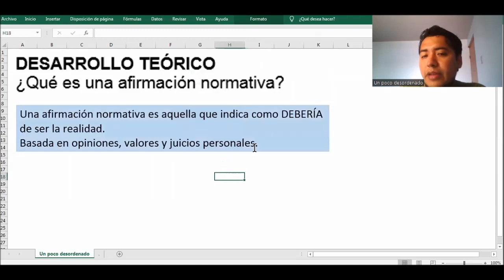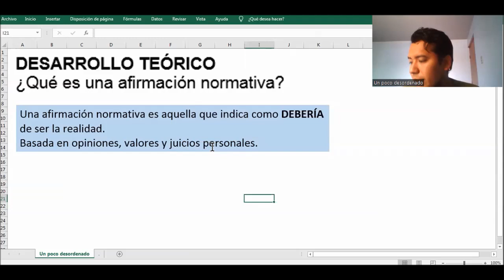Pregunta resuelta sobre la definición de economía normativa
DESARROLLO TEÓRICO
¿Qué es una afirmación normativa?
Una afirmación normativa describe como debería de ser la realidad económica, sirve para formular las políticas económicas.
Este tipo de  afirmación depende de los valores, opinión y juicio de aquel que realiza la afirmación.